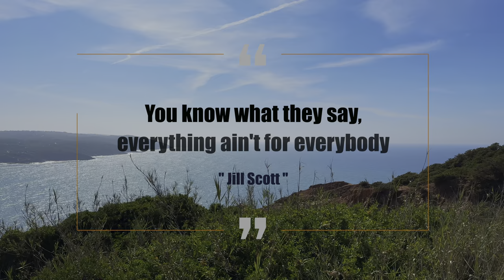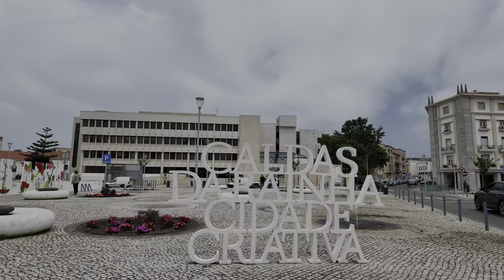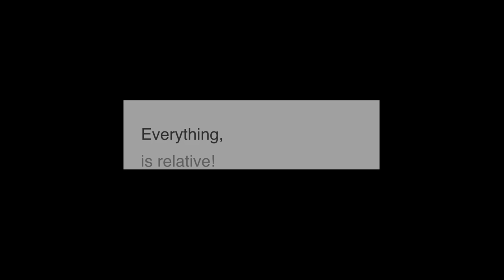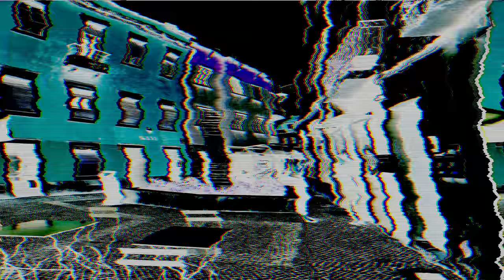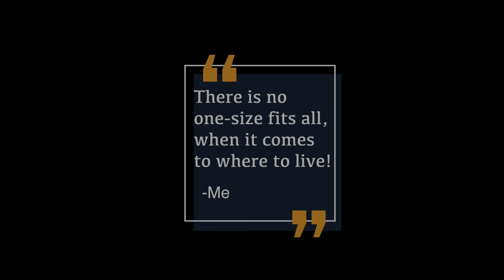Is The Silver Coast - Caldas da Rainha Right for You? My experience living near Caldas for 1 year.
Is Caldas da Rainha - The Silver Coast Portugal Right for You? Here are some things you need to know before deciding to move to the Silver Coast. We also share our family's experience living on the Silver Coast near Caldas for 1 year.

Where is the Silver Coast, you might ask?  Also known as the Costa da Prata in Portuguese, it's the west coast of Portugal, that runs from just north of Lisbon all the north to Porto.

The backstory: My family and I moved to Caldas da Rainha roughly a year ago.  During our time in the Silver Coast near Caldas, we experience many things, had highs and lows, and ultimately decided that it wasn't the right place for us; ultimately leaving the Silver Coast and moved to the Algarve.  However, just because it wasn't the best place for our family, the Silver Coast and Caldas could be a good fit for you!

This video provides all the reasons why Caldas may or may not work for you.  I know a lot of American's are considering leaving the U.S. - America after the recent 2024 presidential election; and Portugal, specifically the Silver Coast, is a viable option as it has lower costs compared to Lisbon, Porto, and the Algarve.

Many people live near Caldas da Rainha, in areas such as Foz do Arelho, Salir do Porto, Sao Martinho do Porto,  Obidos, Nazare, Nadadouro, Gaeiras, and Bombarral. Since Caldas is the largest city in this area, most people have to occasionally drive into Caldas for food, goods, or services.

Chapters:

0:00 Intro
0:25 How we ended up in Caldas da Rainha
3:21 What your expectations should be
5:58 Reasons Caldas could be a good fit
8:13 The Bad
10:52 The Summary

We do our best to provide timely and accurate information. However, news, laws, guidelines, rules, regulations, etc. are often open to interpretation, change frequently, and sometimes we make mistakes.  Please note, we are not responsible or liable for your use of the information contained in our videos, articles, or linked from our web pages. You must do your own research and consult professionals who familiar with your unique situation before making any travel or moving plans.